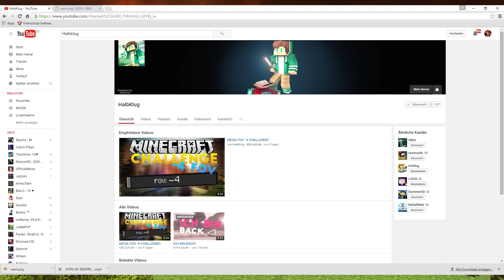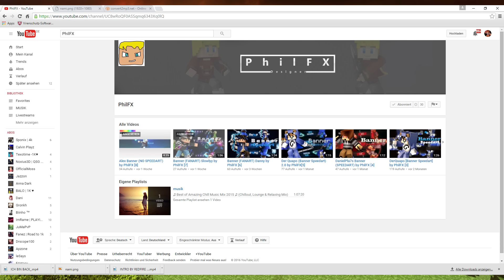TOP 3 - TopYoutuber 1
❌TopIntros
Platz 3 - (1:56)

Platz 2 - (1:33)

Special Platz - (1:47)

Platz 1 -  Alan Walker - Faded

    ♦️Google+: DanielPla7s

❌Mein Equipment
    ♦️Acer Predator | G3
        ♠️ 1TB + 3 TB
        ♠️Grafikkarte NVIDIA GeForce GTX 980
        ♠️SOFTWARE- Microsoft
    ♦️BILDSCHIRM - Philips 247E
        ♠️LED
        ♠️HDMI x2
        ♠️2ms
        ♠️Slim Design
        ♠️Full HD 1080p
        ♠️Built-in Speakers
        ♠️E-line 23.6 Zoll (59.9cm)
    ♦️Blue Yeti USB
    ♦️Schneiden - Adobe Premiere PRo CC 2015
    ♦️Aufnahme Bild - OBS
    ♦️Aufnahme Stimme - OBS
❌Bei weiteren Fragen die jetzt noch offen geblieben schreibe mir einfach einen Kommentar!!!

Danke das du bis hier gelesen hast =) noch fragen? Ab in die Kommentare ♦️❌♠️